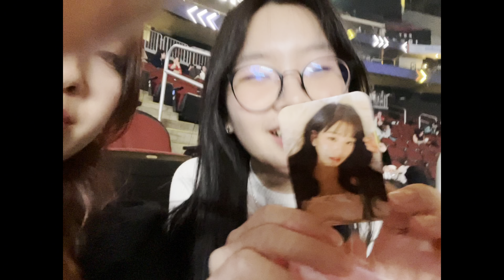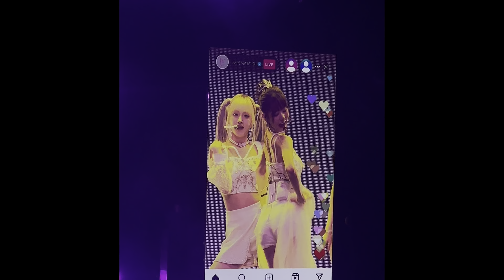IVE concert vlog : show what i have, the first world tour, seeing ive for the first time!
hi! it’s been a while since we uploaded since me and eileen have been busy studying for the upcoming ap exams but, thank you sm for watching my ive concert vlog. i had so much fun during the concert and i hope you enjoyed the video :)

yitong’s insta: @serendipityyy.07
yitong’s tt: @en.scenic
eileen’s insta: @elle_iln

౨ৎ˚♡.• edited & made by •.♡˚౨ৎ
yitong